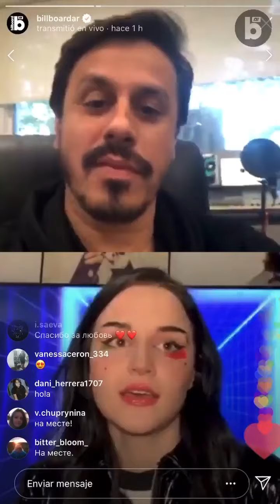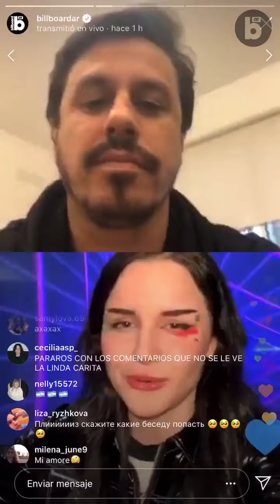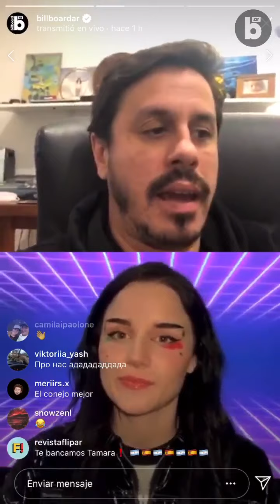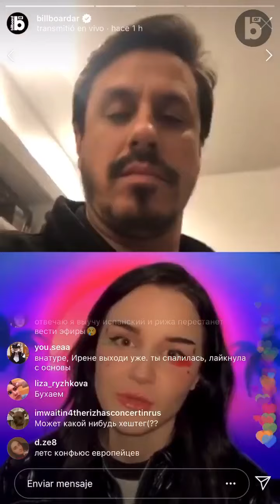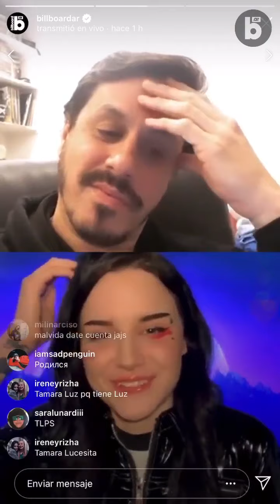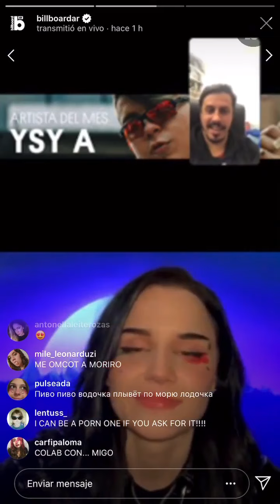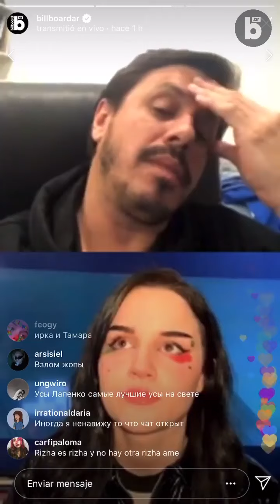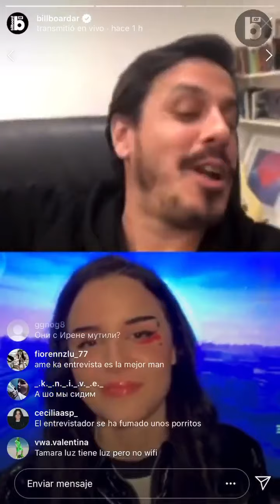Rizha en los Billboard Live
@rizha.mp3 presentó expectations 🎶 y en conversación con @santiagoalexander🎙cuenta cómo vive su cuarentena en Madrid 🇪🇸 rizha encasa quedateencasa QuedateEnCasaConBillboard🏡